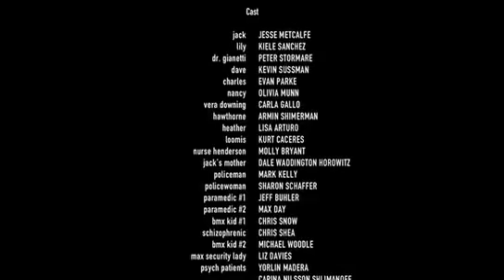Olivia Munn Insanitarium Scenes Part2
Plot: After he's institutionalized in order to cover for his sister, a young man encounters a doctor who is turning his patients into flesh-eating psychopaths.